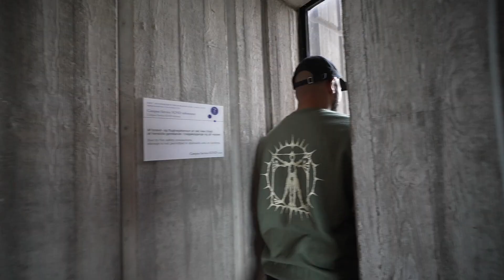JOE SCANDRETT TRIED TO BACKFLIP THIS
Joe scandrett tried to backflip this in Copenhagen! Watch to see what happens next...